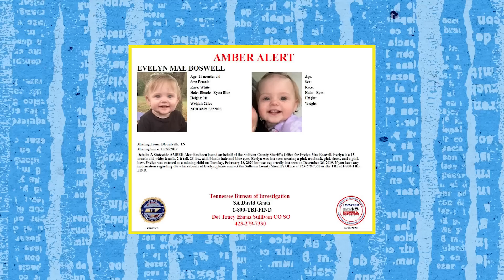The Mysterious Case of Baby Evelyn Boswell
The story of Evelyn Boswell has captured the attention of the nation, with people across the country wondering what could have possibly happened to this precious little girl. As the investigation continues, new details are emerging about her disappearance, leaving us all desperate for answers.

In this video, we delve into the heartbreaking story of Evelyn Boswell, exploring the timeline of events and examining the evidence as we try to unravel the mystery of what happened to this innocent child. Join us as we seek justice for Evelyn and shed light on a case that has captured the hearts of so many.